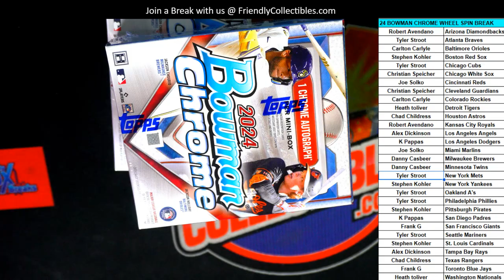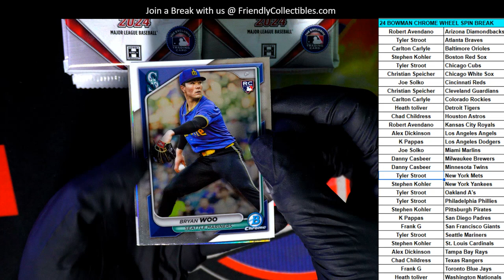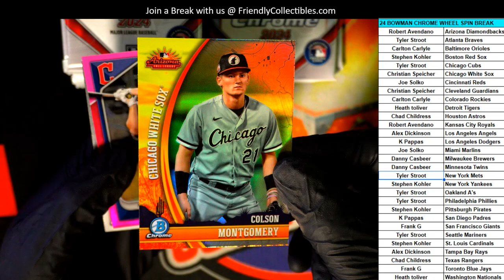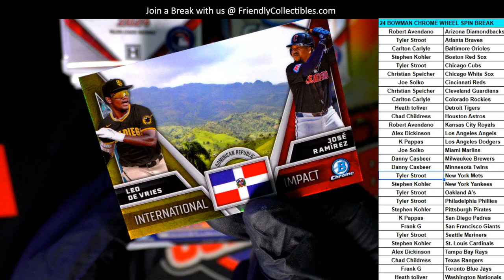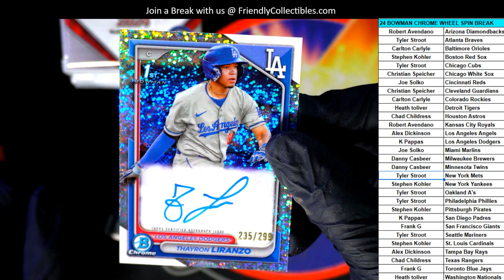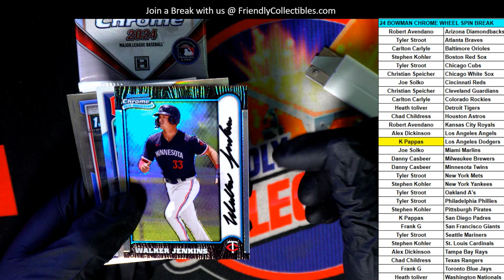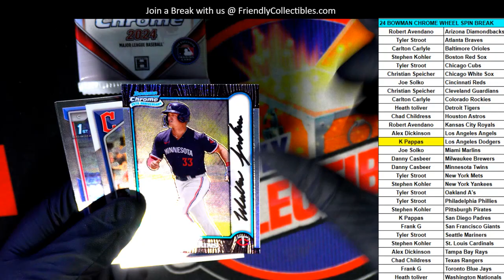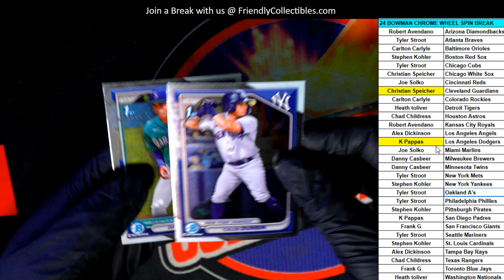2024 Bowman Chrome Baseball Hobby Box Break ID 24CHROMEMLB101